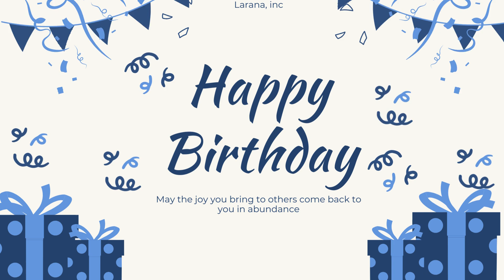Happy Birthday Song | Best Wishes and Fun Celebrations 🎉🎂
You can find your name at the search bar on our channel (top right)

Please write us:
1. First Name
2. Gender
3. Nationality

This traditional Happy Birthday Song video from "JUST EXPLORE" is sure to create a lot of excitement in every birthday.

Celebrate your special day with this cheerful Happy Birthday song! 🎈 Whether you're celebrating with friends, family, or just want to send a birthday message, this song is perfect for all ages. Enjoy the music, make a wish, and have a fantastic birthday!